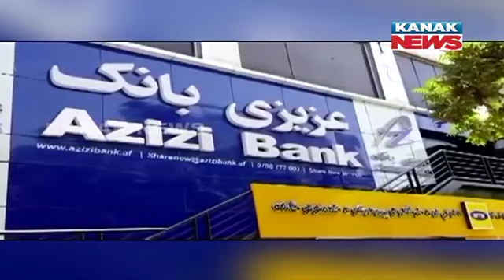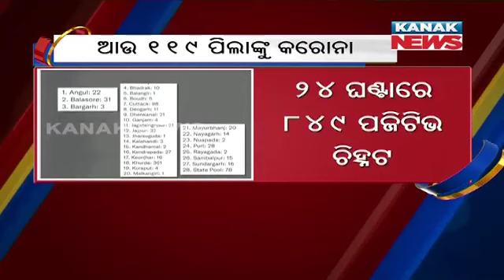2PM Bulletin ||| 29th August 2021 ||| Kanak News Live